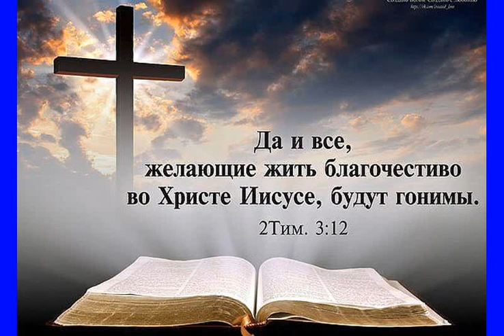Пророчество ц Мариуполя в единстве тайно собирайтесь слежка